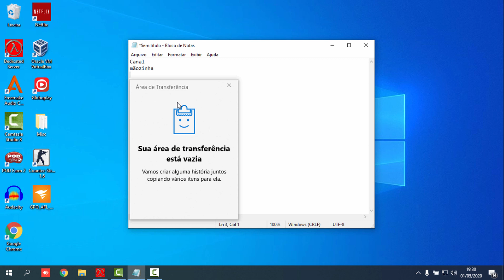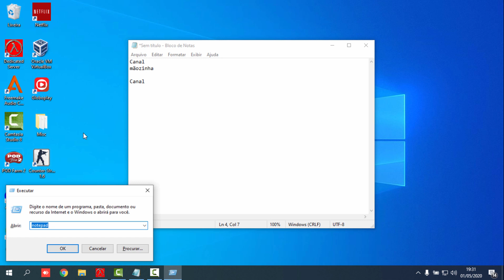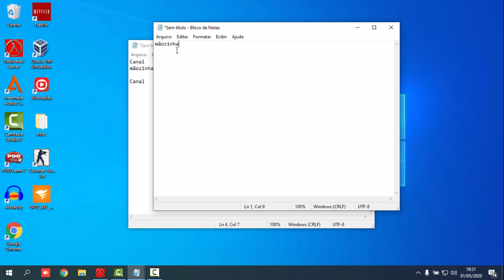Ativando o histórico do CTRL+C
Ativar a função de histórico do CTRL+C no Windows 10 é agilizar as tarefas onde se usa muito o copiar e colar. Vamos ver como faz isso?!